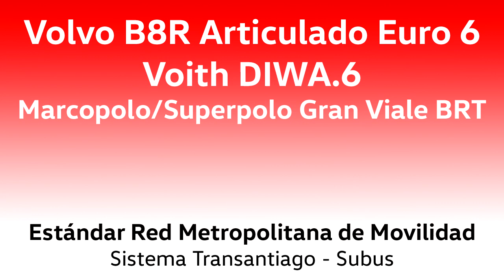Volvo B8RLEA/Voith - Marcopolo/Superpolo - Punto de Vista de Conductor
Aquí tienen un punto de vista distinto, esta vez, la que tienen los conductores, a lo largo de distintos recorridos servidos por estas unidades.
Grabado en noviembre pasado y en marzo.

Datos:

Chasis: Volvo B8RLEA
Motor: Volvo D8K, 350 cv. Euro 6
Transmisión: Voith D864.6 (DIWA.6)
Carrocería: Marcopolo/Superpolo Gran Viale BRT
Año: 2020
Dueño: Arrendamiento Mercantil S.A. (cedidos en arriendo para Subus Chile S.A.)